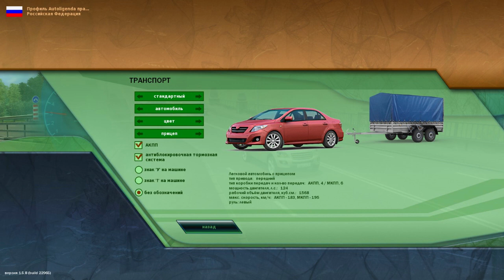ОБНОВЛЕНИЕ 1.5.8, E КАТЕГОРИЯ,ПРИЦЕПЫ,ВЕСНА И ТД|CITY CAR DRIVING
РАЗВЕРНИ
Игра - Сity Car Driving
Кто хочет помочь развитию(на комп)-Яндекс Деньги 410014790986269